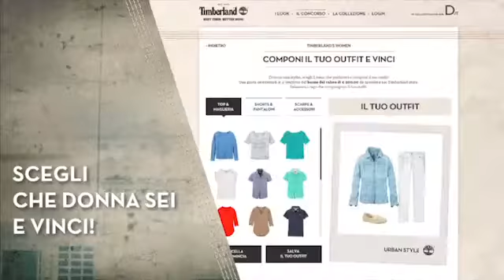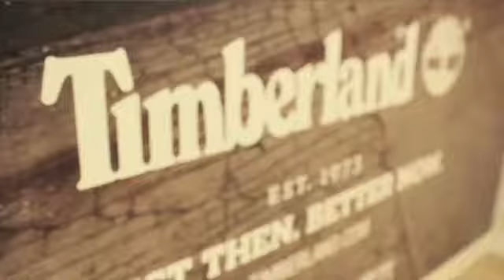FuoriFormat / A. Manzoni&C. - Timberland's women